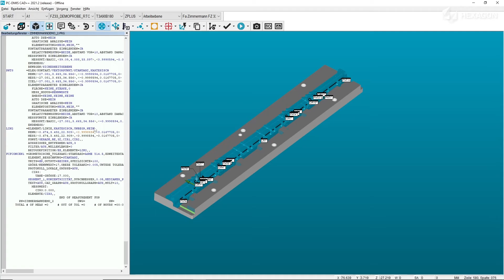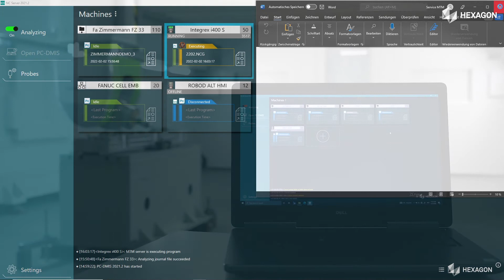HxGN NC SERVER: Bringing the power of PC-DMIS to machine tools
Bringing the power of PC-DMIS measurement software together with machine tools, HxGN NC Server combines unmatched measurement capabilities with 24/7 automation and feedback functionality in a dashboard that actively monitors the status of measurements across multiple machine tools.